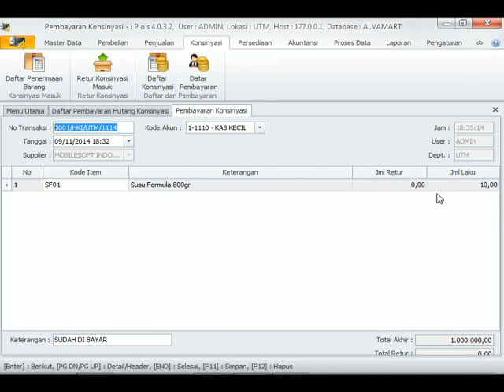Mengetahui pembayaran konsinyasi yang sudah dibayar ke supllier di program aplikasi kasir IPOS 4